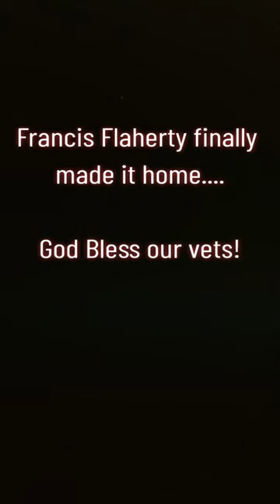WWII Pearl Harbor Hero & Medal of Honor recipient Francis Flaherty finally comes home.